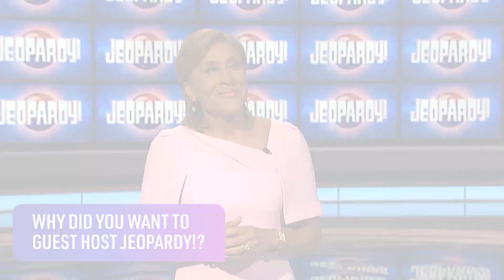Robin Roberts: Jeopardy! Guest Host Exclusive Interview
Good Morning America's Robin Roberts wanted to bring “a little bit of Alex” to her role as guest host. See what else she had to share in her exclusive interview.